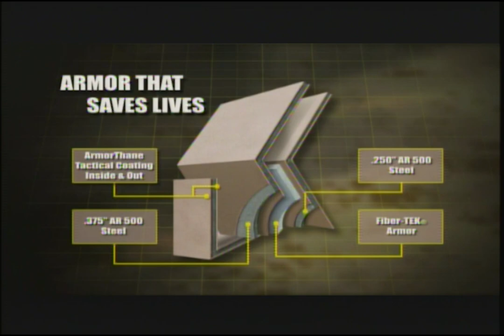Blackwater Worldwide Grizzly Armored Personnel Carrier - Circa 2007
Classic promo video about the Blackwater Grizzly Armored Personnel Carrier -

"Blackwater USA, the American security company, is going into the APC (Armored Personnel Carrier) business. It has developed the Grizzly APC, a 14 ton 4x4 armored truck. What makes the Grizzly unique is the great attention to detail. The body of the vehicle is shaped to deflect the effect of roadside bombs and mines. The 22 foot long, 8.5 foot wide and 8.8 foot high vehicle can move along at 100 kilometers an hour, and has a range, on roads, of over 600 kilometers.

The armor can stop 12.7mm machine-gun bullets, the windows can stop 7.62mm high powered rifle bullets. There are five firing ports, two on each side and one to the rear. There are high powered lights, controlled from inside the vehicle, mounted top side. The Grizzly can mount a remote controlled gun turret (up to 12.7mm machine-gun).

The heavy duty, and armored, suspension and engine components, were designed based on experience with armored trucks in Iraq. Inside, two crew and up to eight passengers have power outlets for electronic equipment and blackout lights. There's heavy duty air conditioning and a 200 amp power generator."